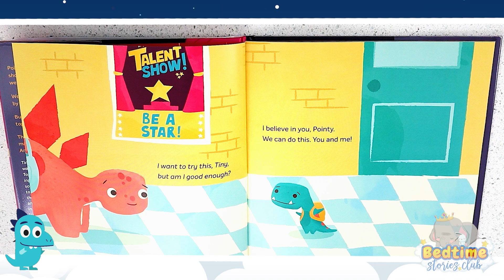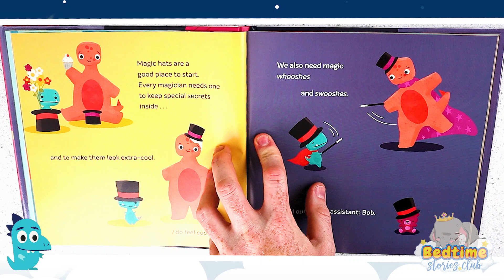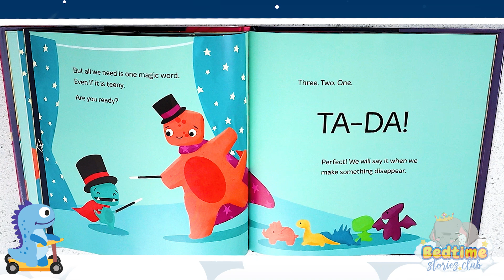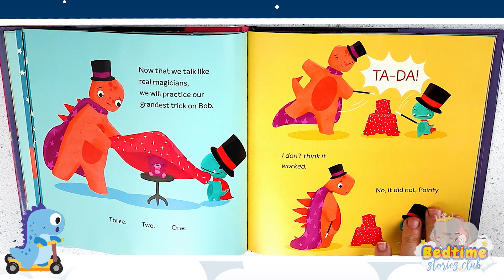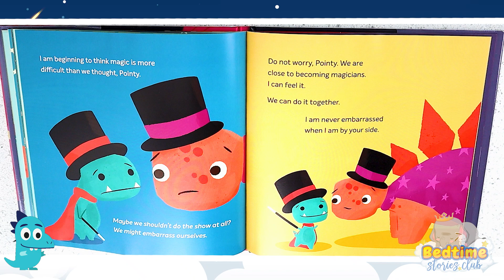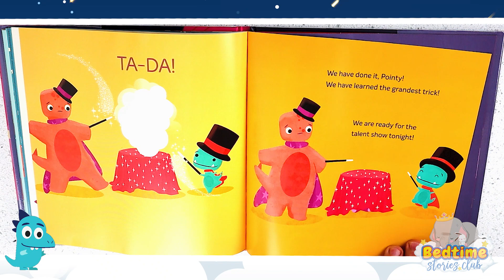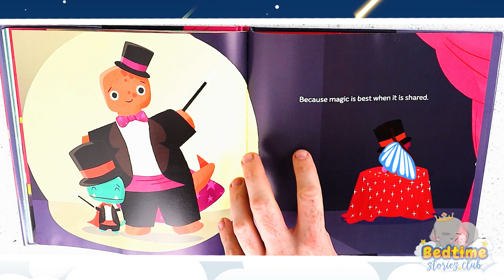Bedtime Stories Club - Tiny Trex